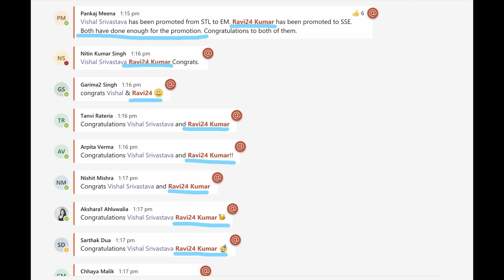Hard Work Pays You Back 💪 |Vlog #31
Haan bhai mehnat ka fal milta hai deer hin sahi lekin milta jarur hai ..video dekho pata lag jayega ...